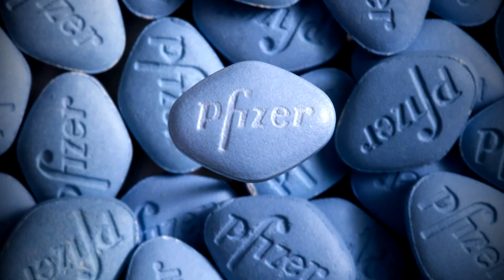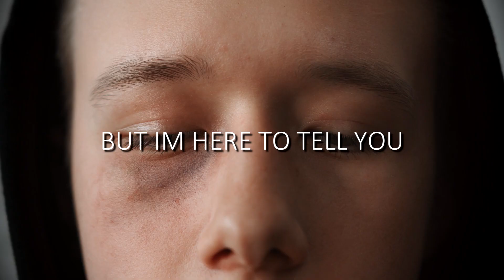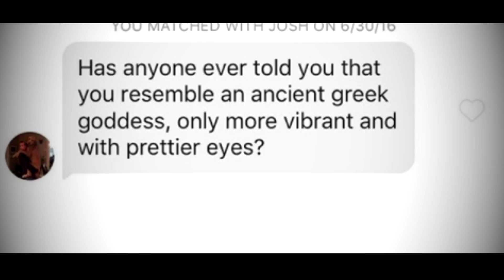All VIRGINS Need To Hear This…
Hey I am EliteKi, if you're a virgin watch this video, If not still watch... Good luck!